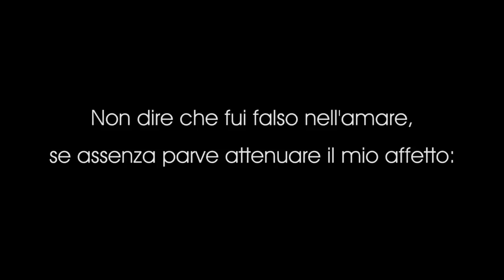Stefano Accorsi legge Shakespeare - "Per me, senza di te, il cosmo è niente" (Sonetto109)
I 154 sonetti che compongono questa raccolta costituiscono una sorta di poema dell'anima, dove i grandi temi dell'amore, del dolore e del tempo che scorre sono affrontati con perfetto equilibrio tra sentimento e forma e dove la parola diventa musica. Pubblicati per la prima volta nel 1609 a Londra, sono qui presentati nella splendida traduzione in versi dello scrittore e poeta Roberto Piumini, in una lingua che rispetta la regolarità metrica e formale del sonetto e restituisce per intero l'intensità della poesia.

Traduzione di Roberto Piumini